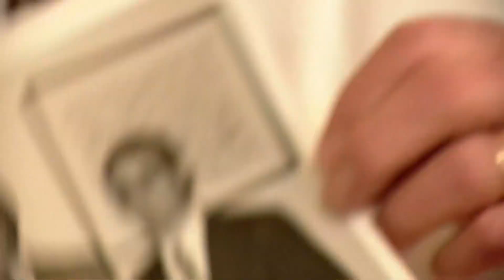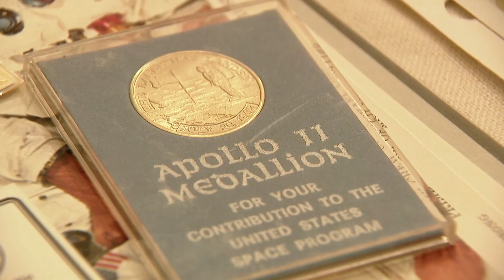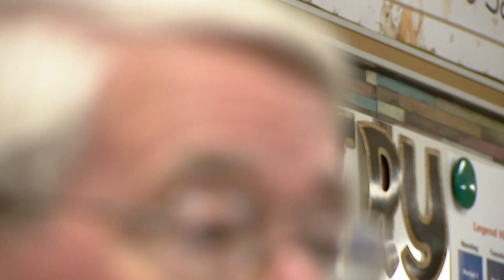Former NASA engineer inspires future generations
Substitute teacher Tom Graves uses his experience as a former NASA engineer to continue inspiring future generations.